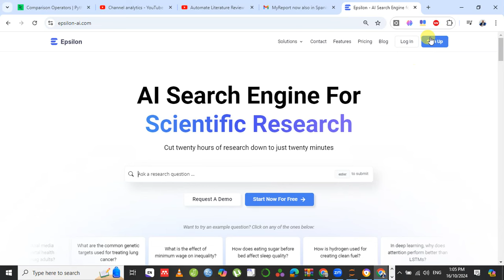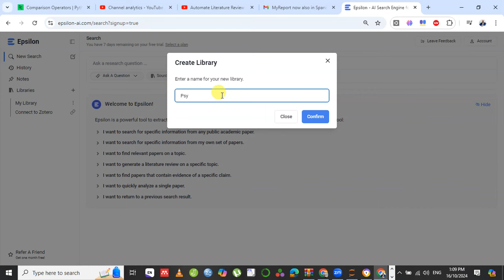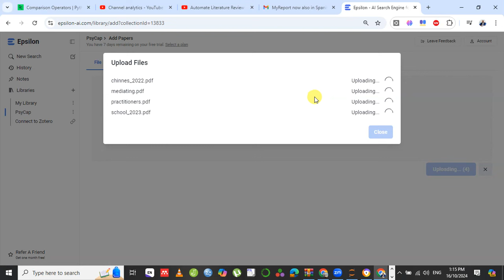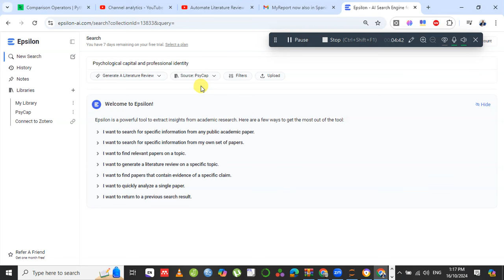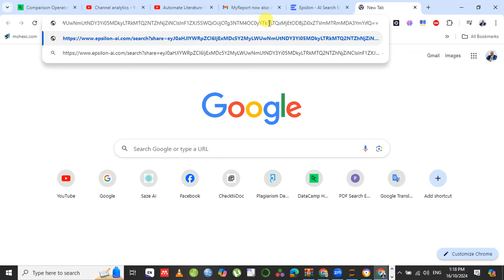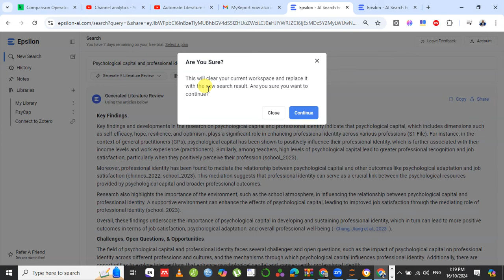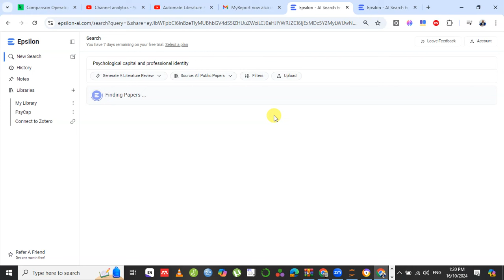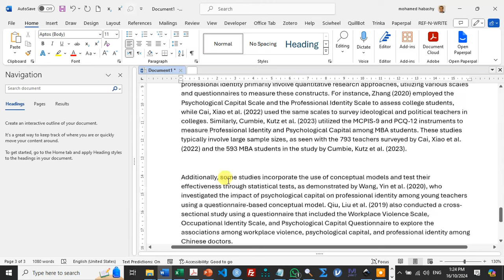موقع مجاني لمدة 7 أيام لعمل الإطار النظري بدقة واحترافية وسرعة باستخدام الذكاء الاصطناعي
رابط الموقع
يهدف هذا الفيديو إلى شرح موقع يستخدم في كتابة الإطار النظري سواء من مراجعك الخاصة أو من المراجع المتوافرة في قاعة البيانات الكبيرة التي يبحث فيه البرنامج، الموقع يترك حرية الاختيار بين استخدام مراجعك الخاصة، أو تحديد نوعية المراجع التي يستخدمها مثل السنوات التي يسمح بها